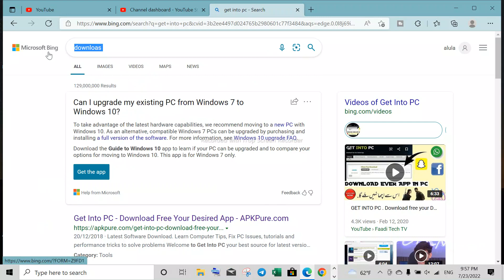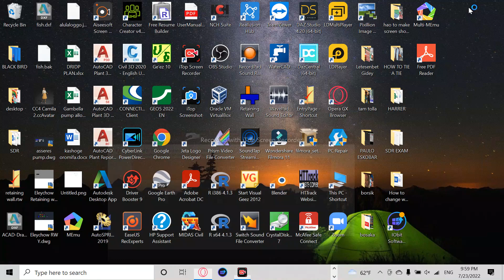how to open pdf